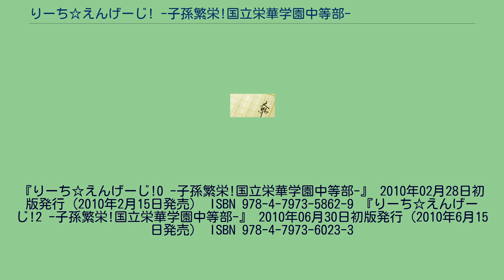りーち☆えんげーじ! -子孫繁栄!国立栄華学園中等部-